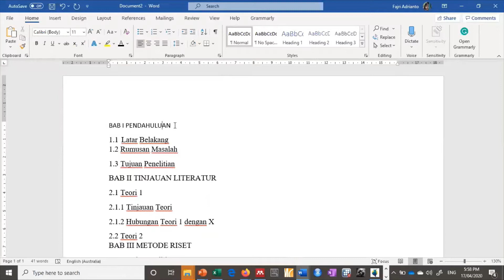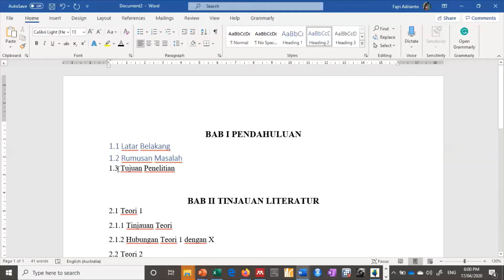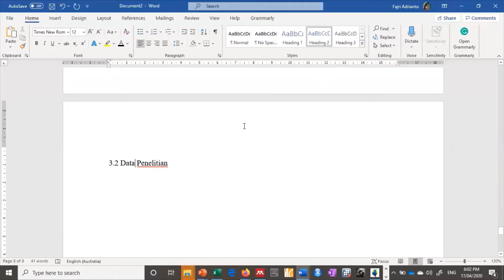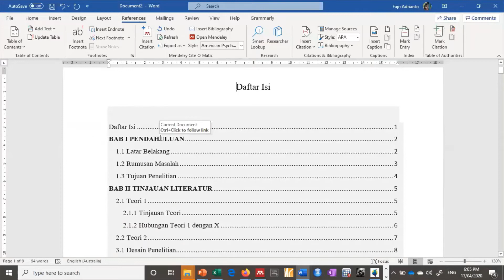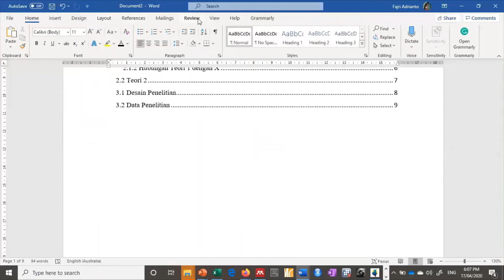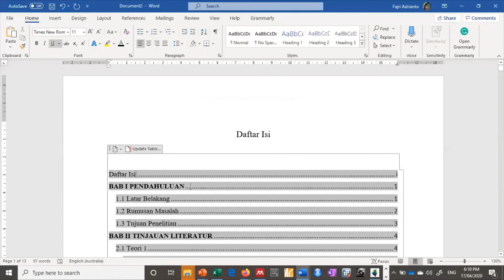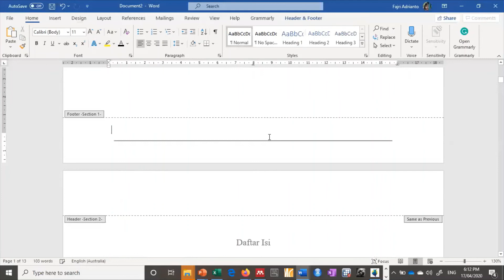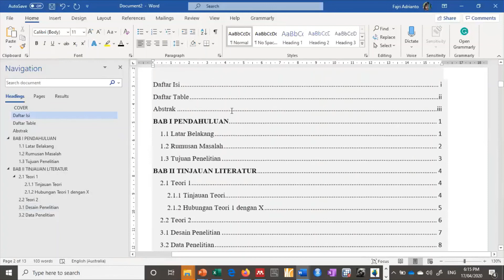Cara Pembuatan Daftar Isi Otomatis di Office Word